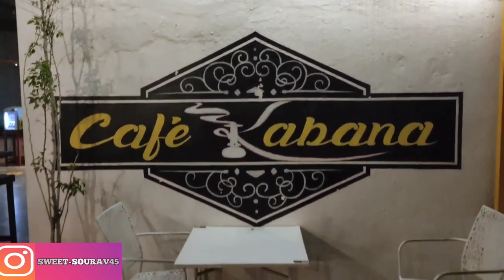top 5 best hookah lounge in bangalore l hookah bar in bangalore l best cafe in bangalore l hookah l